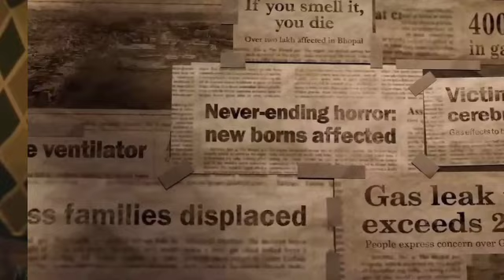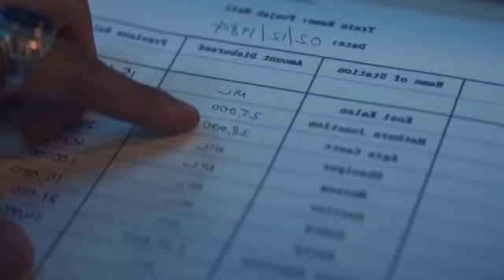The Railway Men | Netflix Web Series | Web Series Explanation In Hindi | Episode 1| The Railway Man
The Railway Men | Netflix Web Series | Web Series Explanation In Hindi | Episode 1